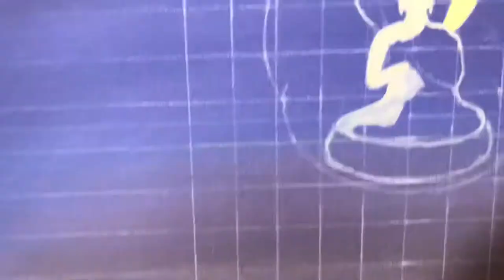( Buddha Thai Art ) Acrylic Painting